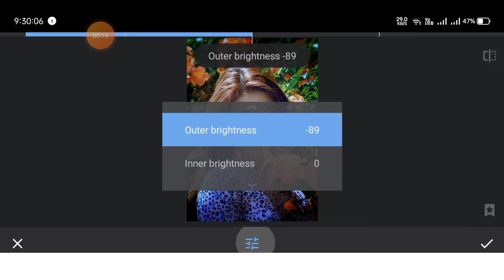1Minute Photo Edit | How to Snapseed Photos Editing | Background Chenge Snapseed Step Go Tech #481